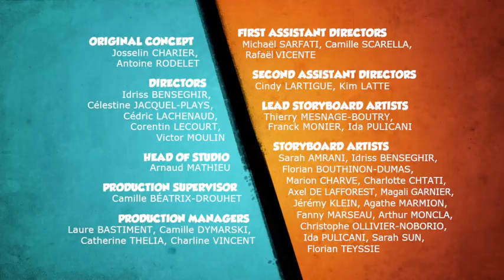Grizzy and the Lemmings S03E56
Embark on uproarious adventures with Grizzy, the bear, and the mischievous Lemmings in the animated series 'Grizzy and the Lemmings.' Follow Grizzy's hilarious attempts to protect his forest ranger's home from the Lemmings' zany antics, leading to laugh-out-loud moments and unexpected escapades in every episode.